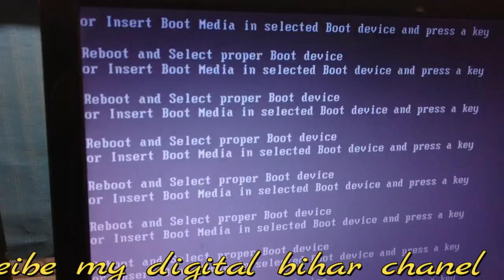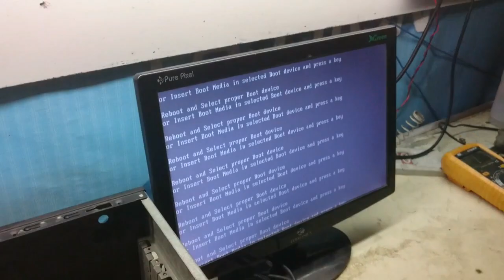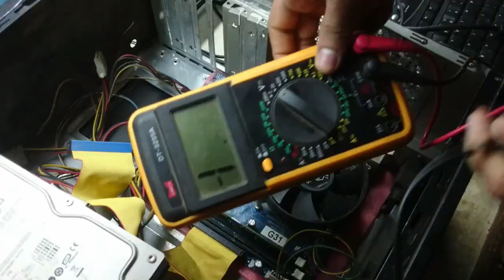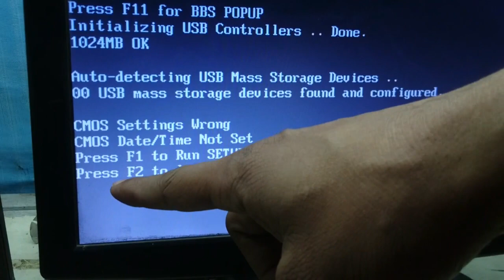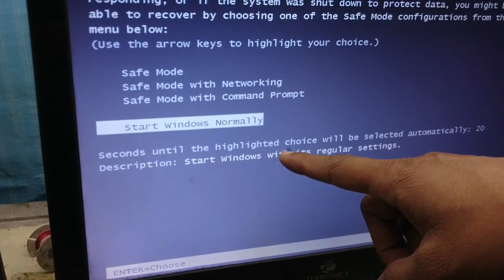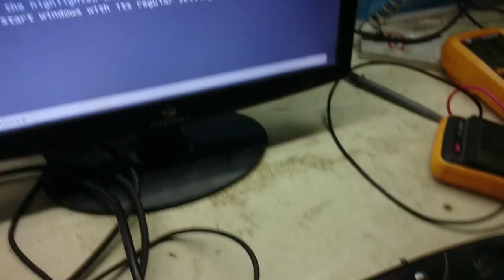How to fix Hard Disk not detected problem || रिपेयर करे HDD not supported प्रॉब्लम को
HOW TO CHEK laptop full specification

top 5 maha trick apply on computer folder in hindi

how to change processer name in hindi

how to see laptop model number without sticker

system board V r M SECTION KNOWLEDGE

system/laptop board knowledge 2

how to lock and unlock usb